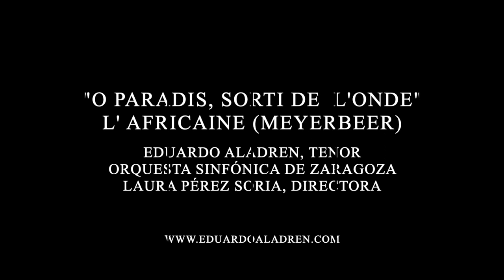"O Paradis sorti de l'onde" (L' Africaine; Meyerbeer) - Spanish tenor Eduardo Aladrén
Spanish tenor Eduardo Aladrén performs live in concert this rare and beautiful aria from Meyerbeer's opera L' Africaine.
Orquesta Sinfónica Ciudad de Zaragoza (Spain)
Laura Pérez Soria, conductor
December 2022